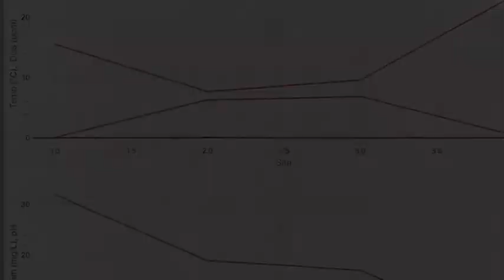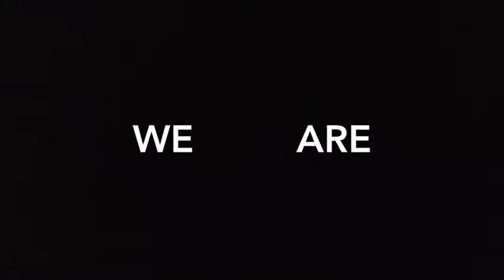First TN MSP - David Crockett HS - Fish It Salad